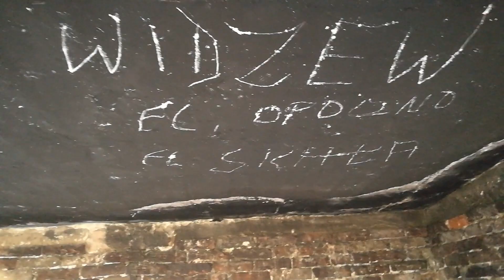Andrzej Lepper kto zabił ? Sprawy wagi państwowej!!!